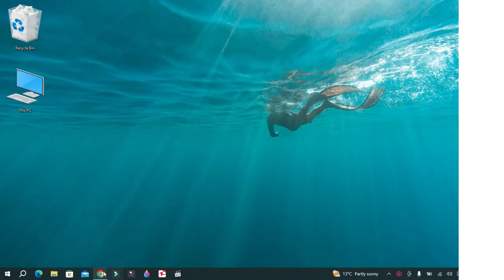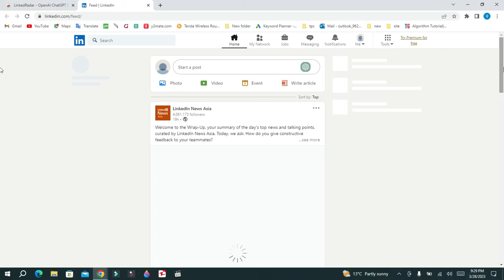ChatGPT For LinkedIn | how to integrate ChatGPT into LinkedIn | OpenAI Chat GPT For LinkedIn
in this video you will learn how to integrate ChatGPT into LinkedIn | OpenAI Chat GPT For LinkedIn | ChatGPT For LinkedIn

link UCiP6jCB6UQZ7weYPouA7MkA

Cover topic
GPT-3 For LinkedIn
ChatGPT For LinkedIn
how to integrate gpt-3 in LinkedIn
OpenAI Chat GPT For LinkedIn
openai linkedin
add chat gpt to linkedin
linkedin gpt
chat gpt linkedin
how to integrate ChatGPT into LinkedIn
How to connect ChatGPT with linkedin
ChatGPT + LinkedIn integration
Integrating ChatGPT
How To Use ChatGPT For LinkedIn
open ai,chatgpt linkedin
how to connect chatgpt to linkedin
chatgpt for linkedin
chatgpt